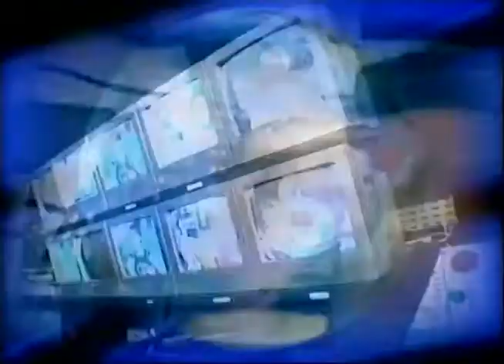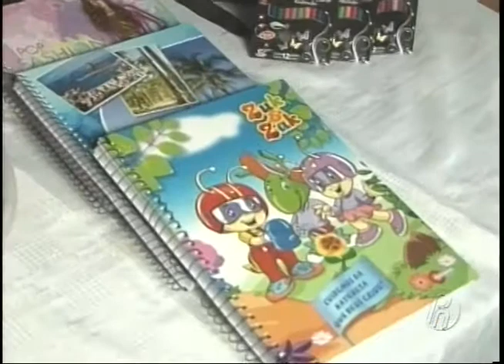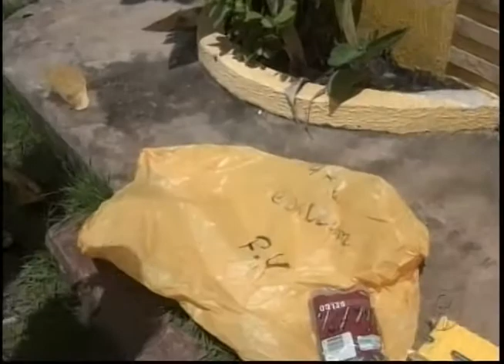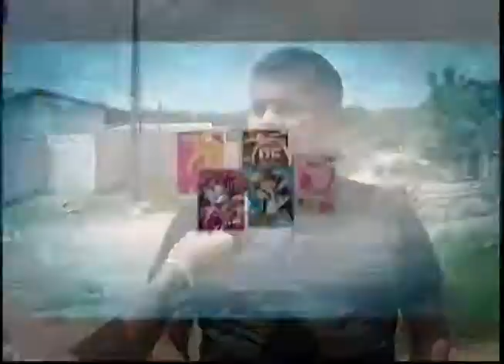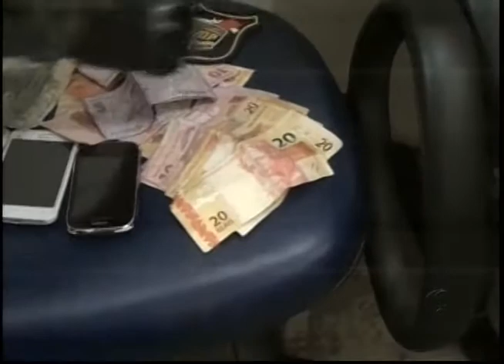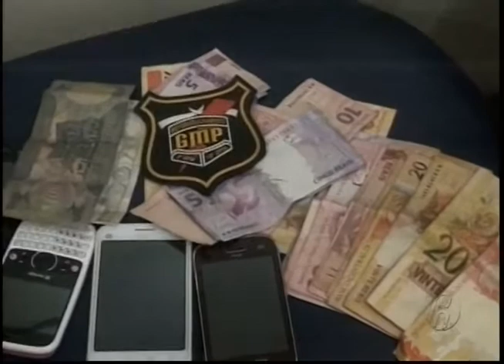Programa Rota (05/02/2015) - Íntegra de Quinta-Feira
O programa Rota vai ao ar de Segunda a Sábado, a partir das 12:00 horas, na Rádio e TV Ponta Negra, com informações de Santarém e Região. Assista e fique bem informado.